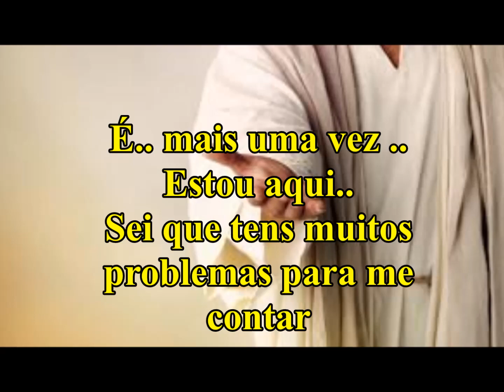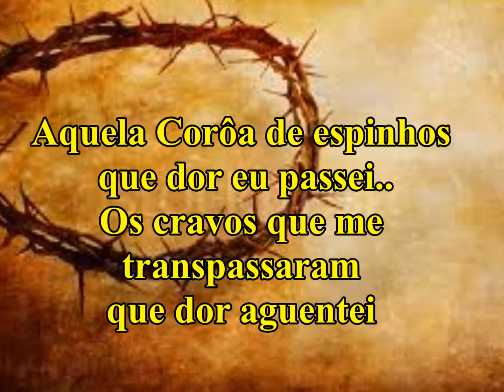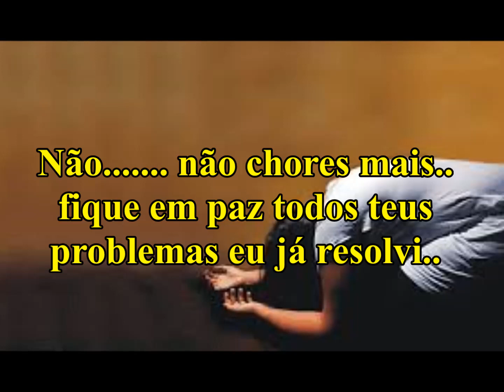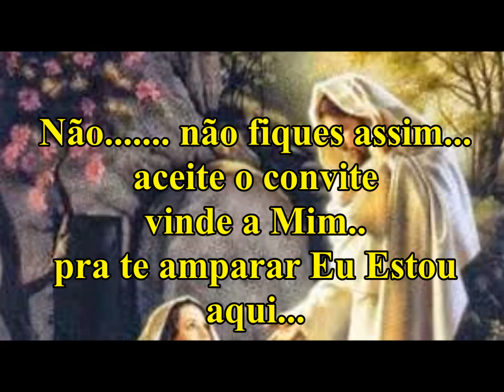Estou aqui Cantado Com Letras ( Mara Lima )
Jesus está ai juntinho de você!! Ele vai te ajudar!! Creia!!
( Editado por: Marilza Chaguri ) ( Louvor com: Mara Lima )